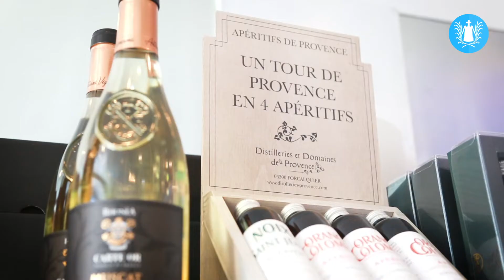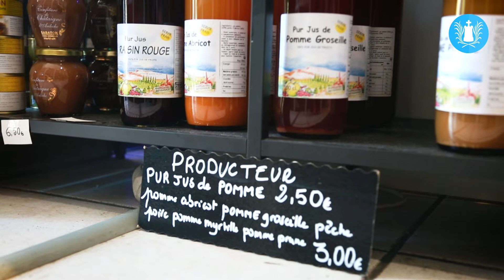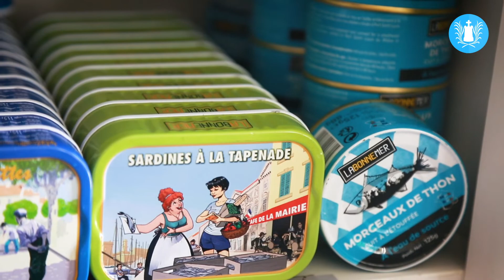Sanary - Une véritable épicerie terroir !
Une véritable épicerie terroir !
Chez Gourmanlyne, vous trouverez une multitude de bons produits artisanaux provençaux ! Truffe du Vaucluse, savon de Marseille, vin rosé, rouge ou blanc, tapenade, sardine, terrine, etc... Brigitte sélectionne ses produits avec soins, dans des régions voisines également, afin de proposer une gamme attractive pour sa clientèle locale et pour les visiteurs.
De plus Brigitte propose sa production d'huile d'olive des Alpilles et de Jus de Fruit 100% pur jus au prix du moulin ! Pas besoin d'aller chercher plus loin n'hésitez pas à venir prendre conseils à l'entrée de l'avenue Gallieni, chez Gourmanlyne, une épicerie terroir tenue avec bonne humeur, professionnalisme et passion !